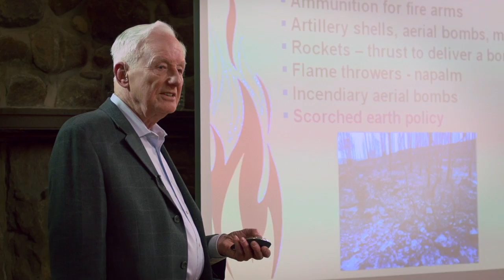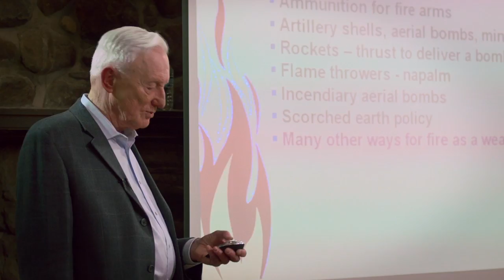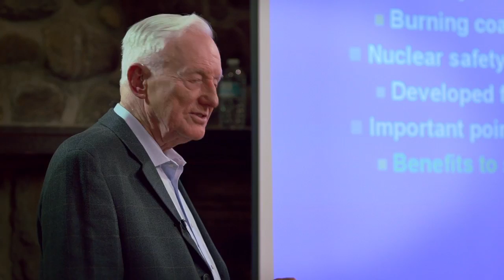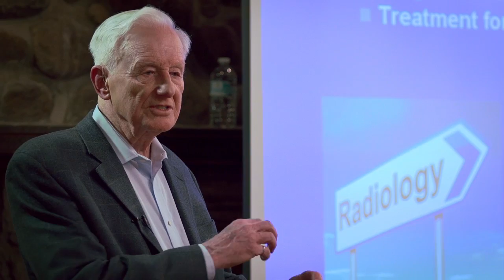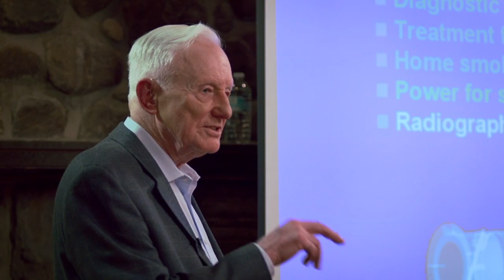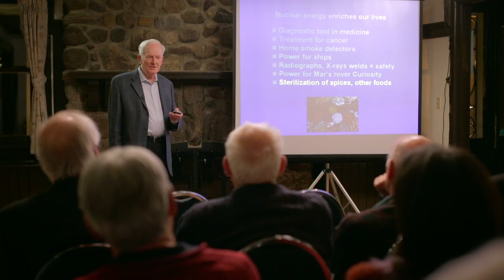Like fire & gasoline, benefits of nuclear energy far outweigh risk Part 1/3